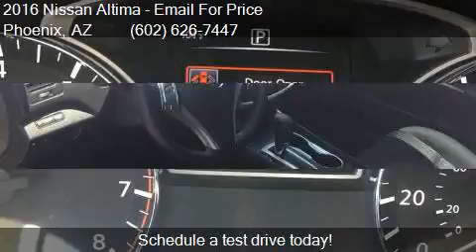2016 Nissan Altima 2.5 4dr Sedan for sale in Phoenix, AZ 850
This 2016 Nissan Altima 2.5 4dr Sedan is for sale in Phoenix, AZ 85023 at EQUITY AUTO CENTER.

Engine: 2.5L I4
Transmission: CVT
Color: Silver
Mileage: 33205
Contact EQUITY AUTO CENTER 1645 W Bell Rd Phoenix, AZ 85023 to test drive this 2016 Nissan Altima 2.5 4dr Sedan today.